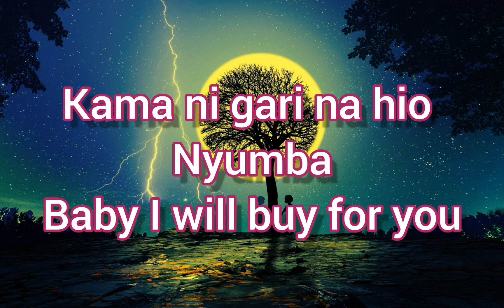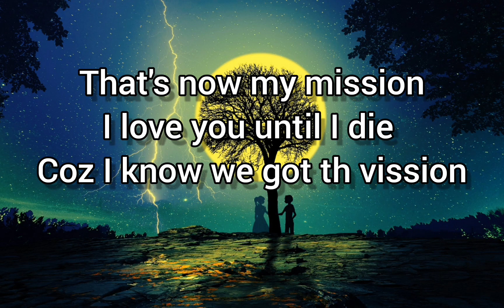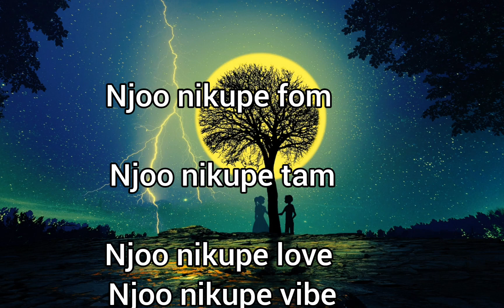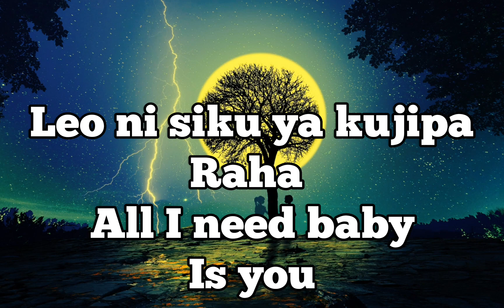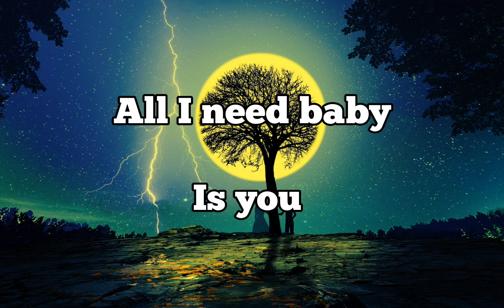Chain West ft Mornasha254 - Tam Tam(official lyrics video)